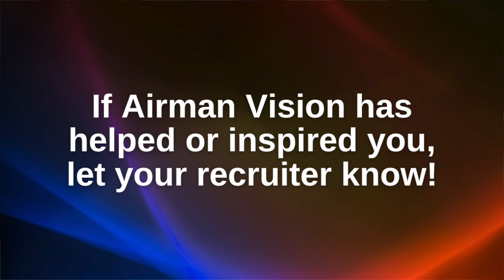5 perks you didn't know about the Air National Guard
Why should you join the Air National Guard? TSgt Andre Acosta who is a recruiter for the California Air Guard gives you 5 perks you probably didn't know about joining the Guard component of the United States Air Force!